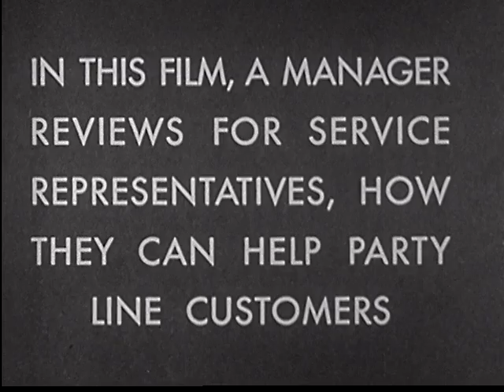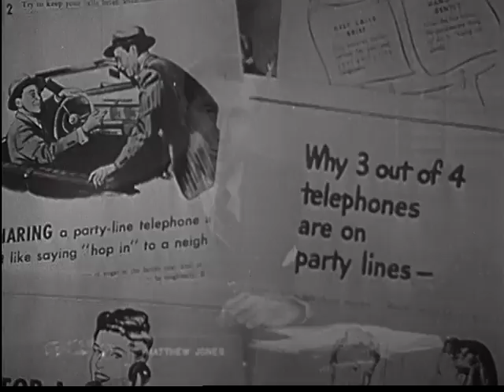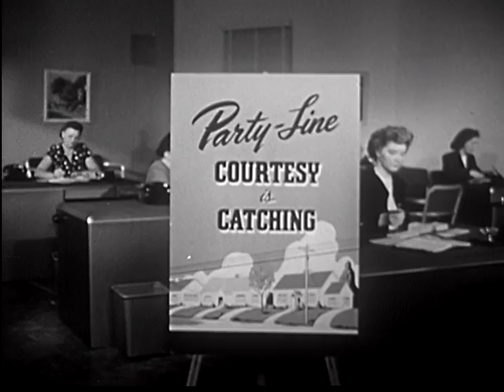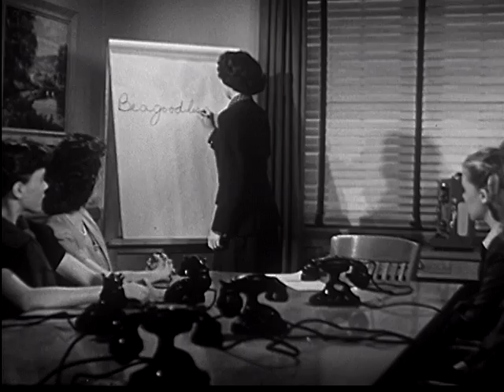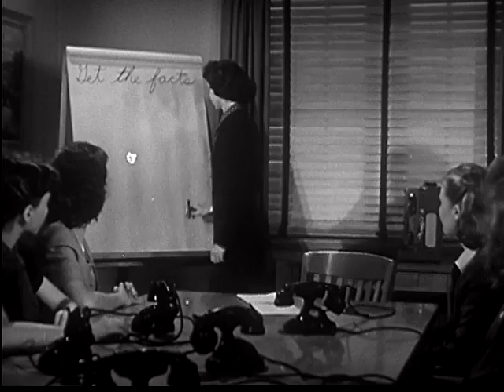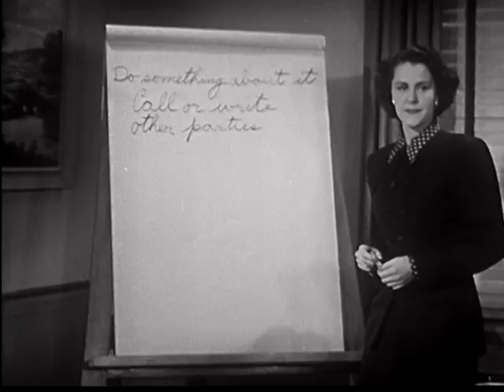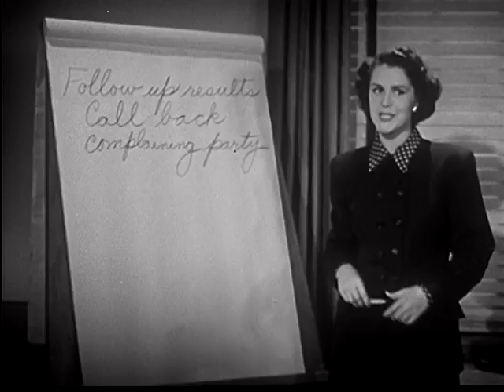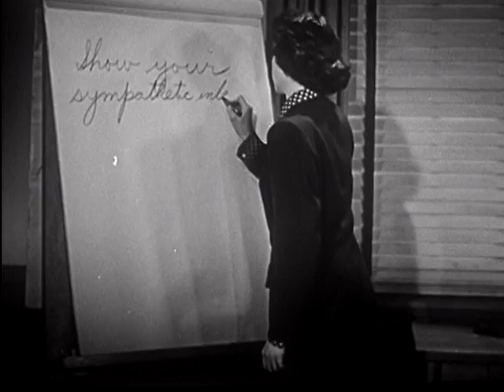Along Party Lines (ca. 1950)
Very entertaining film made for phone operators about the many problems you may encounter from customers with party lines. Party lines, for those who don't know, were fairly common when telephone technology was first introduced, and was when two or more households shared a telephone line and everyone had to wait their turn to use the phone. Very interesting. Anyways, there were many problems (as outlined in this film!) and it's quite the trip.

Producer: Bell Systems